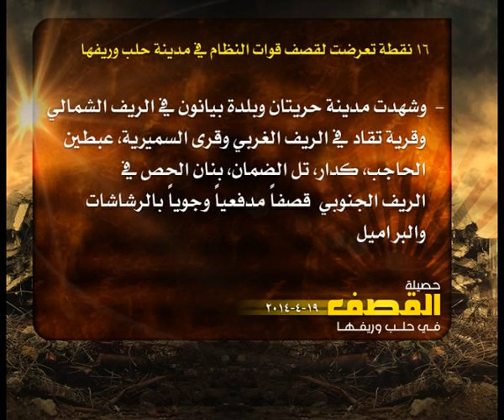حصيلة القصف في حلب 19 4 2014